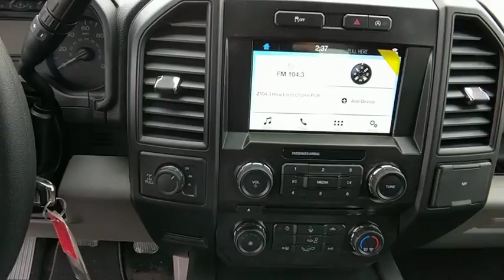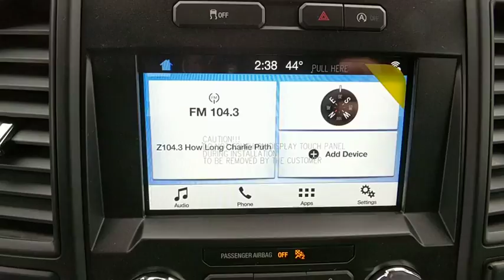2018 Ford F-150 Baltimore, Wilmington, White Marsh, Rosedale, MD J948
2018 Ford F-150 XL - Stock#: J948 - VIN#: 1FTEX1EP9JFB52449

ELECTRONIC LOCKING W/3.55 AXLE RATIO,COLOR-COORDINATED CARPET W/CARPETED FLOOR MATS,BLACK PLATFORM RUNNING BOARDS,CLASS IV TRAILER HITCH RECEIVER  -inc: towing capability up to 5 000 lbs  on 3.3L V6 PFDI engine (99B) and 2.7L EcoBoost engine (99P) or up to 7 000 lbs  on 3.5L EcoBoost engine (99G) and 5.0L V8 engine (995)  smart trailer tow connector and 4-pin/7-pin wiring harness,FRONT LICENSE PLATE BRACKET  -inc: Standard in states requiring 2 license plates  optional to all others,EQUIPMENT GROUP 101A MID  -inc: SYNC  enhanced voice recognition communications and entertainment system  911 assist  4.2 LCD display in center stack  Applink and 1 smart charging USB port  4.2 Productivity Screen in Instrument Cluster  compass  XL Power Equipment Group  Power Glass Sideview Mirrors w/Black Skull Caps  manual-folding  Power Door Locks  flip key and integrated key transmitter keyless-entry (includes Autolock)  Illuminated Entry  Power Front & Rear Windows  Perimeter Alarm  Power Tailgate Lock  MyKey  Radio: AM/FM Stereo/Single-CD Player  6 speakers  Cruise Control,XL SPORT APPEARANCE PACKAGE  -inc: Fog Lamps  Box Side Decals  Wheels: 17 Silver Painted Aluminum  Body-Color Front & Rear Bumpers  body-color front fascia,ENGINE: 2.7L V6 ECOBOOST  -inc: auto start-stop technology  3.55 Axle Ratio,LEAD FOOT,STX APPEARANCE PACKAGE  -inc: Fog Lamps  Driver/Passenger Seat Back Map Pocket  Box Side Decals  Rear Window Defroster  Wheels: 20 Machined-Aluminum  flash gray painted pockets  Manual Driver/Passenger Lumbar  Privacy Glass  SYNC 3  enhanced voice recognition communications and entertainment system  8 LCD touchscreen in center stack w/swipe capability  AppLink  911 Assist  Apple CarPlay and Android Auto and 2 smart charging USB ports  Body-Color Surround w/Black Mesh Insert Grille  black mesh insert  Body-Color Front & Rear Bumpers  body-color front fascia  Tires: P275/55R20 BSW AT  275/65R18 OWL all-season/all-terrain spare tire,COLOR-COORDINATED CARPET W/CARPET FLOOR MATS (FLT),TRANSMISSION: ELECTRONIC 10-SPEED AUTOMATIC  -inc: selectable drive modes: normal/tow-haul/snow-wet/EcoSelect/sport,Four Wheel Drive,Power Steering,ABS,4-Wheel Disc Brakes,Brake Assist,Steel Wheels,Tires - Front All-Terrain,Tires - Rear All-Terrain,Conventional Spare Tire,Tow Hooks,Intermittent Wipers,Variable Speed Intermittent Wipers,Daytime Running Lights,Automatic Headlights,AM/FM Stereo,Auxiliary Audio Input,Cloth Seats,Split Bench Seat,Pass-Through Rear Seat,Rear Bench Seat,Adjustable Steering Wheel,A/C,Passenger Vanity Mirror,Engine Immobilizer,Traction Control,Stability Control,Front Side Air Bag,Tire Pressure Monitor,Driver Air Bag,Passenger Air Bag,Passenger Air Bag Sensor,Front Head Air Bag,Rear Head Air Bag,Back-Up Camera